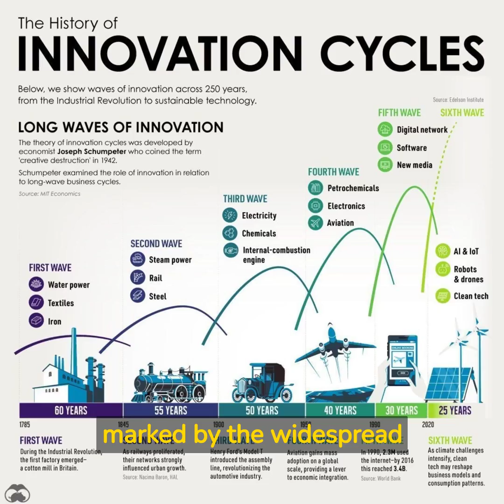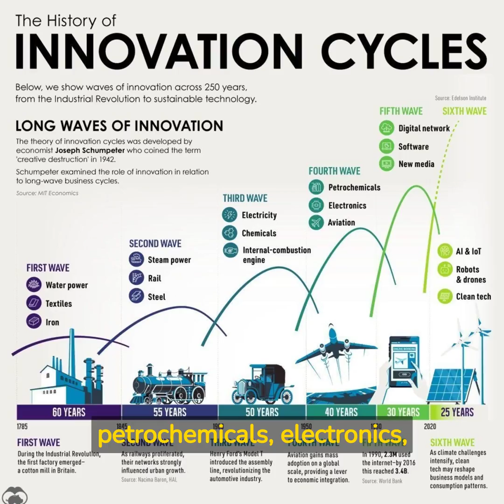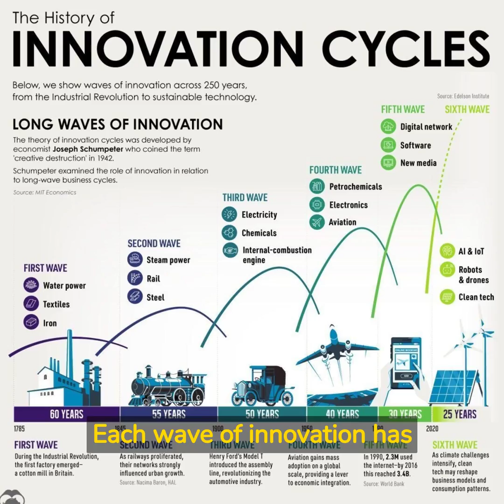The History of Innovation Cycles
Throughout history, there have been six waves of innovation, each spanning a distinct period of time and bringing about significant changes to society. The first wave occurred between 1785 and 1845 and involved the emergence of water-powered machinery, the textile industry, and iron production. This led to the rise of factories and urbanization, transforming the economy.

The second wave of innovation occurred from 1845 to 1900 and saw the introduction of steam power, railroads, and steel production. This wave paved the way for mass production, global trade, and urbanization, as industry and commerce expanded.

The third wave of innovation spanned from 1900 to 1950 and was marked by the widespread adoption of electricity, chemicals, and the internal combustion engine. This brought about significant changes to communication, transportation, and manufacturing, creating new materials, consumer goods, and the automobile industry.

The fourth wave of innovation took place between 1950 and 1990 and saw the emergence of petrochemicals, electronics, and aviation. This led to the creation of new consumer products like plastics and electronics, as well as new forms of transportation, such as airplanes and spacecraft.

The fifth wave of innovation occurred from 1990 to 2020 and involved the emergence of digital networks, software, and new media. This revolutionized the way we communicate, entertain, and conduct business, creating a knowledge-based economy and transforming society.

The current sixth wave of innovation began in 2020 and is ongoing. This wave is marked by the emergence of artificial intelligence, the internet of things, robots and drones, and clean technology. These technologies are revolutionizing the way we work, live, and interact with each other, and are being used in a variety of industries, including healthcare, transportation, and finance.

The ongoing pandemic has also accelerated the adoption of digital technologies, further fueling the growth of the sixth wave of innovation. It's an exciting time to be alive, and we're all witnesses to history in the making. Each wave of innovation has brought about significant changes, and the current sixth wave promises to be the most transformative yet. The world we live in will continue to evolve, and it's up to us to embrace these changes and shape the future.